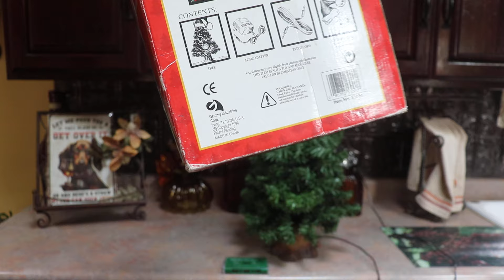Gemmy 1996 Animated 2ft Douglas Fir The Talking Tree Review!